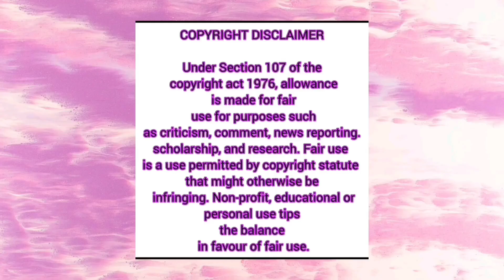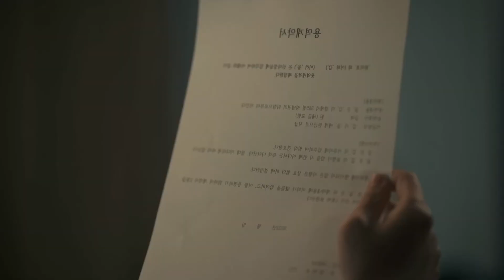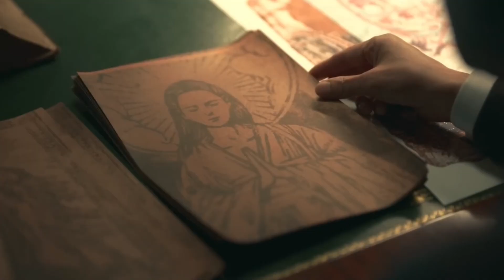Island season 1 Full Drama Explained in Hindi